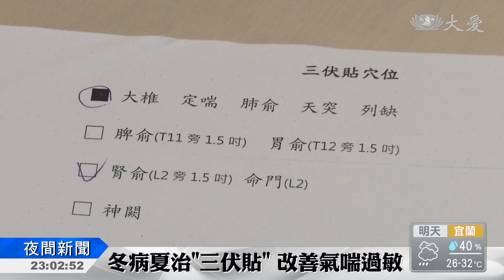三伏第一天 有些人不適合冬病夏治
每年夏天，中醫有三伏貼療法，所謂「冬病夏治」，可以調整氣喘、過敏體質，但民眾也請注意，感冒發燒的人、孕婦、幼兒，不適合採用。

66歲的周先生，每天飽受鼻子過敏的折磨，難以入眠。

三伏貼門診病患 周學光：「春天的時候就會特別嚴重，一直流鼻水 一直哈啾，然後眼睛癢得跟什麼一樣，好像有蟲在裡面爬。」

氣喘、過敏，屬於寒性體質的人，可以透過三伏貼，減少發作的機率，利用一年之中最熱的三天，也就是初伏、中伏、末伏，來做治療。不過，不是每個人都適合三伏貼。

花蓮慈濟醫學中心中醫部醫師 黃曉儀：「感冒發燒的人 其實是不適合貼的，因為我們前面說它是熱性的藥材，在這個發燒或是喉嚨腫痛的時候，敷貼會加重發熱的情形。」

醫生也提醒，孕婦及兩歲以下的小孩，不適合三伏貼。另外三伏貼使用後，不宜吃冰冷、刺激的食物，也不要游泳，以免寒氣再度入侵，功虧一簣。

花蓮報導：楊艾庭 翁國嘉